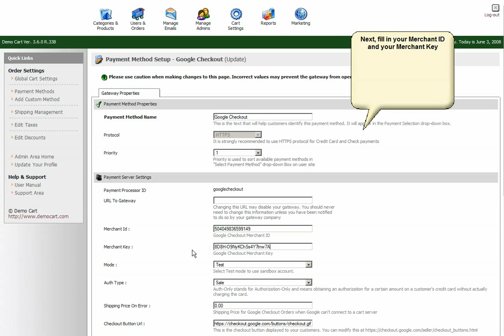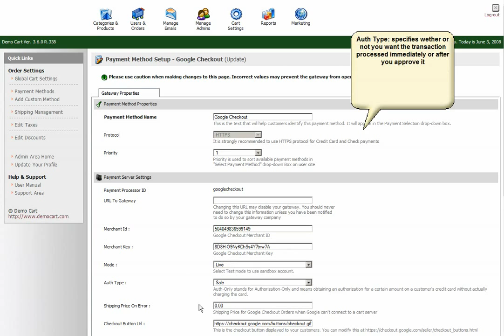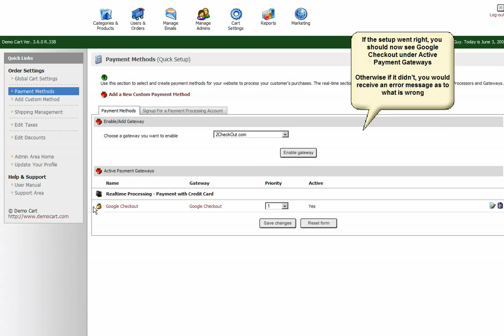PHP cart: Pinnacle Cart: Setting up Google Checkout Gateway in Pinnaclecart.mp4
PHP cart. Pinnacle Cart is the most popular hosted shopping cart solution is the world. you can watch the video and learn how to